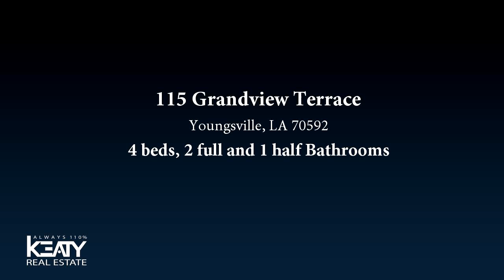Residential for sale - 115 Grandview Terrace, Youngsville, LA 70592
Proposed Construction in a highly desirable location. Just what everyone is looking for and for a price that will not break the budget! This fantastic 4 bedroom, 2.5 bath home could be custom built just for your family. As proposed this split floor plan will give you more than even room. Call you agent today and set your appointment.

Bedrooms: 4
Bathrooms: 2 full and 1 half
Square Feet: 2800
Price: $420,000

For more information about this property, please contact Charles Ditch at or . You can also text 5105920 to 67299.

10/24/2018 11:11:03 am

Last modified: